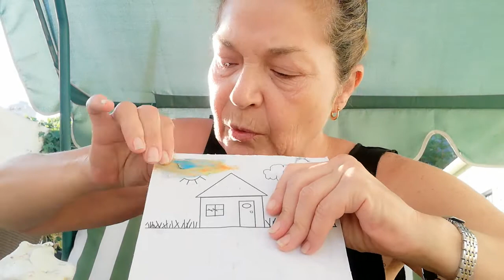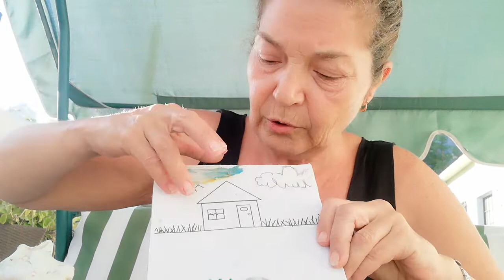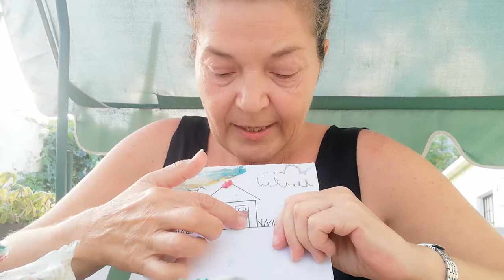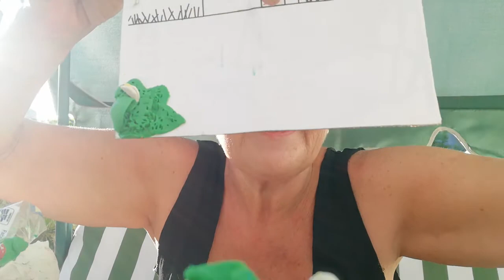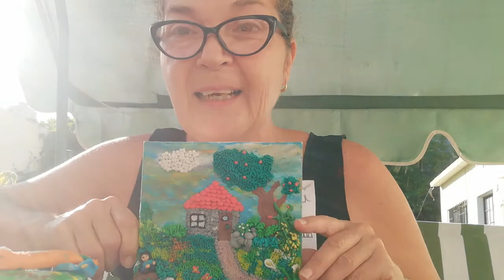Pintar con plastilina - Handicrafts Workshop Series - 5